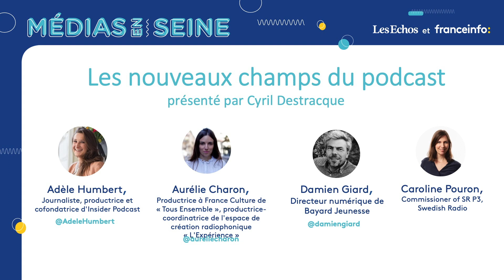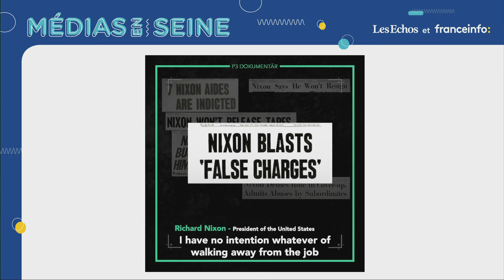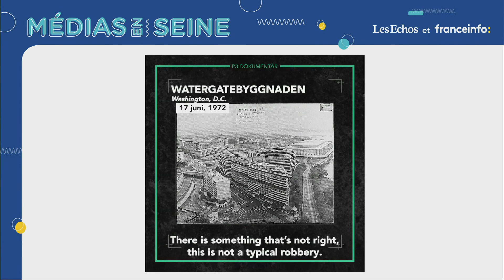Les nouveaux champs du podcast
Avec Adèle Humbert, journaliste, productrice et cofondatrice d’Insider Podcast ; Aurélie Charon, productrice à France Culture de « Tous en Scène », productrice-coordinatrice de l’espace de création radiophonique « L’Expérience » ; Damien Giard, directeur numérique de Bayard Jeunesse ; Caroline Pouron, commissionner of SR P3, Swedish Radio

Médias en Seine - Foyer E / mardi 8 octobre 2019